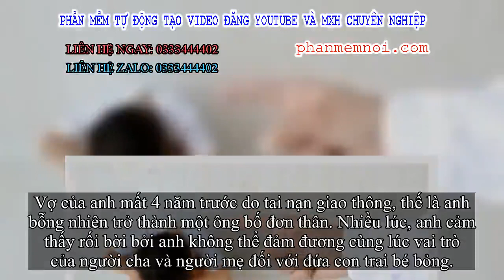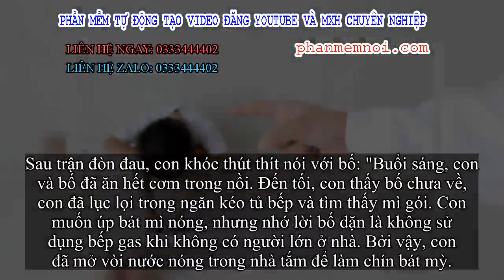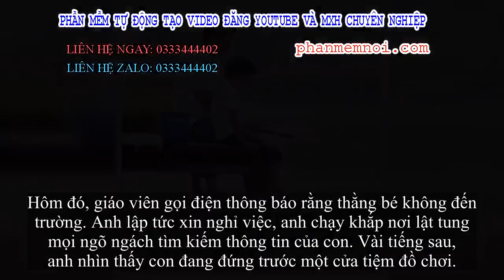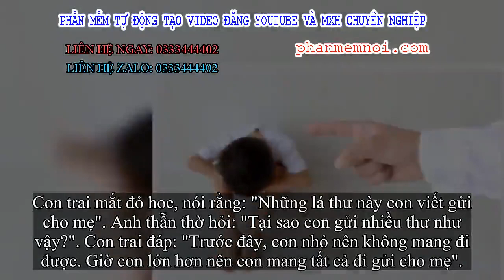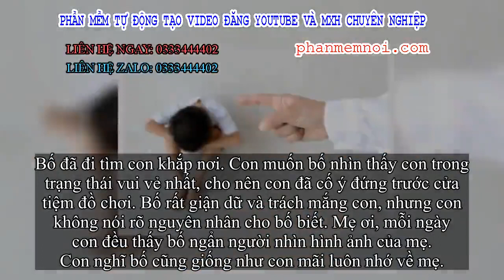✅ Bát mì úp trong chăn và trận đòn đau nhớ đời, ông bố đơn thân rớt nước mắt khi đọc lá thư của con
Đặt Mua  Qua ZALO 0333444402

✅Vợ của anh mất 4 năm trước do tai nạn giao thông, thế là anh bỗng nhiên trở thành một ông bố đơn thân. Nhiều lúc, anh cảm thấy rối bời bởi anh không thể đảm đương cùng lúc vai trò của người cha và người mẹ đối với đứa con trai bé bỏng.
Một hôm, anh về nhà muộn. Anh chào con trai bằng một câu ngắn gọn. Do cơ thể mệt mỏi, anh bỏ bữa tối, anh cởi bộ đồ vest lịch lãm và thả mình nằm trên chiếc giường êm ái.
Thời điểm đó, anh nghe một âm thanh đổ xòa ra giường. Anh "đứng hình" khi thấy nước canh của bát mì đã vấy bẩn cả giường và chăn mền. Hóa ra, trên giường anh có một bát mì được che đậy bởi chăn mền. Đúng là "kiệt tác" nghịch ngợm của thằng bé đây mà. Anh lập tức nắm móc áo, xông thẳng ra phòng. Anh nhắm đánh thật đau vào mông của con đang chơi đồ chơi trên sàn.
Sau trận đòn đau, con khóc thút thít nói với bố: "Buổi sáng, con và bố đã ăn hết cơm trong nồi. Đến tối, con thấy bố chưa về, con đã lục lọi trong ngăn kéo tủ bếp và tìm thấy mì gói. Con muốn úp bát mì nóng, nhưng nhớ lời bố dặn là không sử dụng bếp gas khi không có người lớn ở nhà. Bởi vậy, con đã mở vòi nước nóng trong nhà tắm để làm chín bát mỳ.
Sau khi con ăn xong, con muốn làm cho bố một bát mì. Con sợ khi bố về bát mì sẽ nguội lạnh nên con đã dùng chăn ủ ấm. Lúc bố về, con mải chơi đồ chơi mới mượn của bạn nên con quên nói với bố về bát mì ủ ấm trong chăn".
Nghĩ con nghịch phá, anh đã nhắm đánh thật đau vào mông con đang chơi đồ chơi trên sàn.
Khi nghe lời giãi bày tủi hờn của con, anh không kìm được nước mắt nên lao vào nhà tắm. Anh mở vòi nước chảy xối xả để con không nghe thấy tiếng khóc nấc nghẹn của bố.
Sau khi cảm xúc kích động trôi qua, anh mở cửa phòng của con và nhìn thấy con đang say giấc nồng. Trên khóe mi con còn vương những giọt nước mắt, bàn tay bé nhỏ của con đang giữ chặt lấy hình ảnh của người mẹ đã mất.
Kể từ ngày đó, anh càng quan tâm chăm sóc con. Thế nhưng, không lâu sau khi con vào tiểu học, anh lại đánh con một trận no đòn.
Hôm đó, giáo viên gọi điện thông báo rằng thằng bé không đến trường. Anh lập tức xin nghỉ việc, anh chạy khắp nơi lật tung mọi ngõ ngách tìm kiếm thông tin của con. Vài tiếng sau, anh nhìn thấy con đang đứng trước một cửa tiệm đồ chơi.
Thế là anh hét ầm lên tỏ thái độ giận dữ với đứa con trai trốn học. Thằng bé không giải thích bất kì điều gì, nó chỉ cúi gằm mặt rồi lí nhí nói lời xin lỗi bố.
Một năm sau, anh nhận được cuộc gọi của nhân viên bưu điện. Họ nói rằng, con trai của anh bày trò đùa ác ý. Bởi thằng bé nhét vào thùng bưu điện một xấp thư dày mà nó chẳng thèm viết tên và địa chỉ người nhận.
Mỗi cuối năm, nhân viên bưu điện thường xây xẩm mặt mày bởi rất nhiều công việc cần họ xử lý. Và trò đùa của con trai anh khiến công việc của họ càng trở nên khốn đốn.
Anh lập tức chạy đến bưu điện, tận tay nhận xấp thư mà con trai anh viết không đề tên người nhận. Về đến nhà, anh cầm xấp thư ném trước mặt con. Anh buồn bực hỏi: "Tại sao con đùa ác ý như vậy?".
Con trai mắt đỏ hoe, nói rằng: "Những lá thư này con viết gử